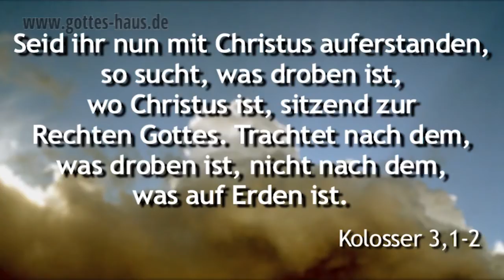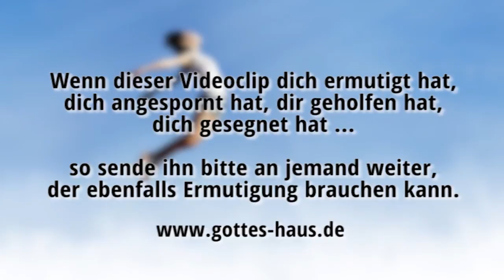Ausstrecken nach himmlischen Dingen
Die Bibel hat für uns eine interessante Aufforderung bereit: Trachtet nach dem, was droben ist. Das ist kein Tipp, keine Empfehlung, sondern eine Anordnung. Gott will, dass wir uns mit himmlischen Dingen beschäftigen. Welche Gedanken lässt du an dich heran? Womit beschäftigst du dich? Wem oder was gibst du Raum?

Es geht um die richtige Perspektive, um Überblick und Klarheit. Nimm dir Zeit, nach droben zu schauen, nach himmlischen Dingen zu trachten und du wirst merken, wie dir dies durch die „Niederungen" des Lebens hindurch hilft.
Gerade die Weihnachtszeit ist dafür wie geschaffen...

Seid ihr nun mit Christus auferstanden, so sucht, was droben ist, wo Christus ist, sitzend zur Rechten Gottes. Trachtet nach dem, was droben ist, nicht nach dem, was auf Erden ist.
Kolosser 3,1-2

Sammelt euch nicht Schätze auf der Erde, wo Motte und Fraß zerstören und wo Diebe durchgraben und stehlen; sammelt euch aber Schätze im Himmel, wo weder Motte noch Fraß zerstören und wo Diebe nicht durchgraben noch stehlen! Denn wo dein Schatz ist, da wird auch dein Herz sein.
Matthäus 6,19-21